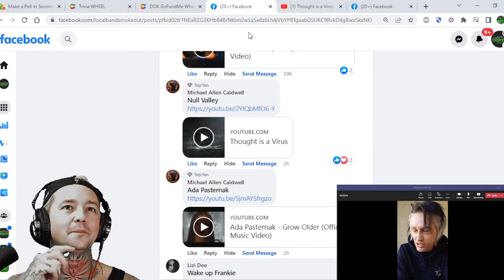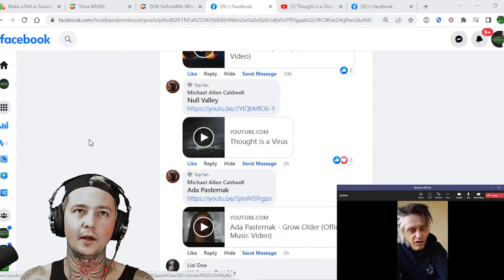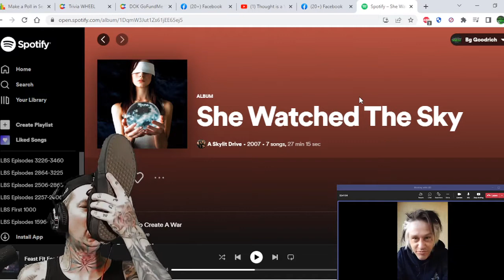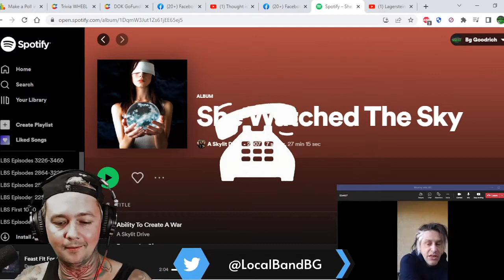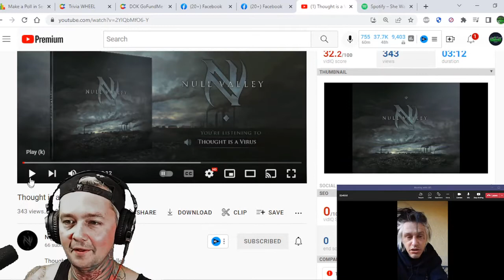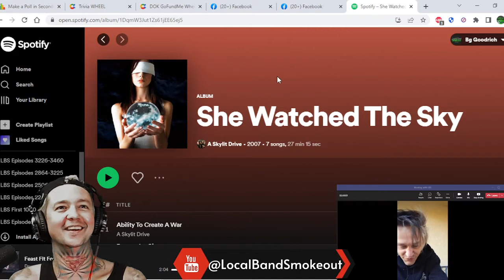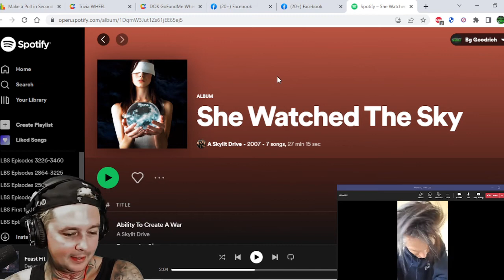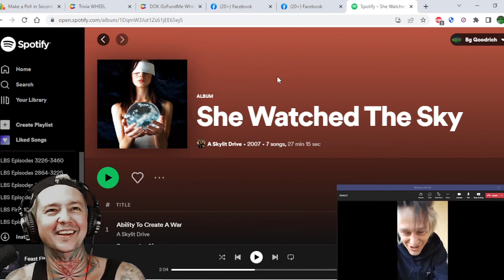Interview with Jordan Blake pt 5 ! We Talk New Music / Tour / She Watched The Sky Pt 2 & Much More !